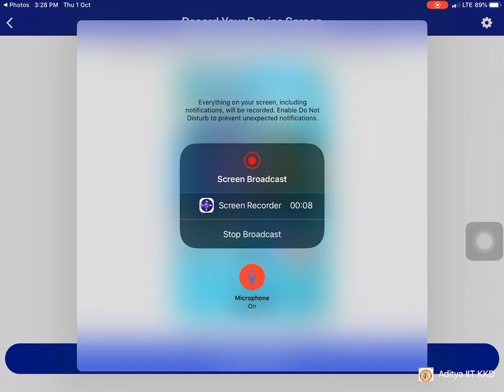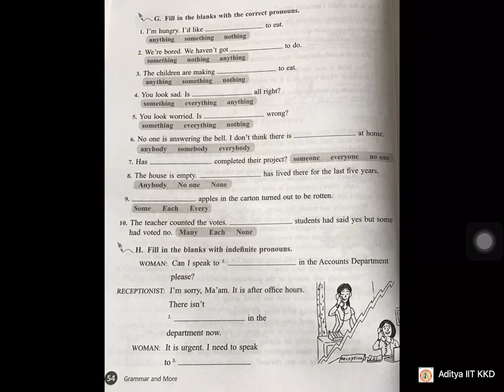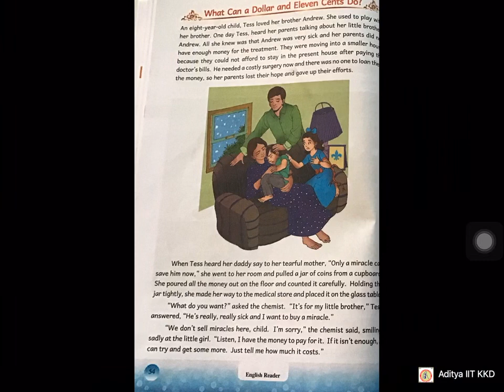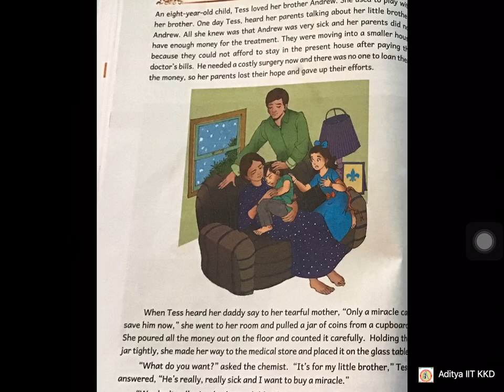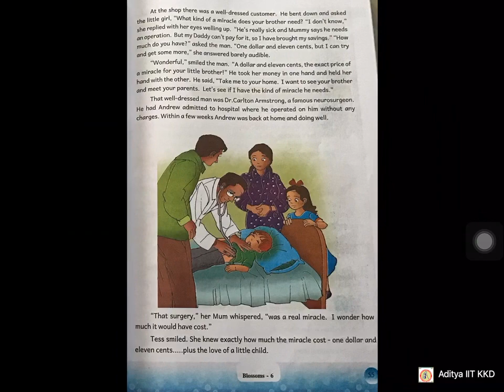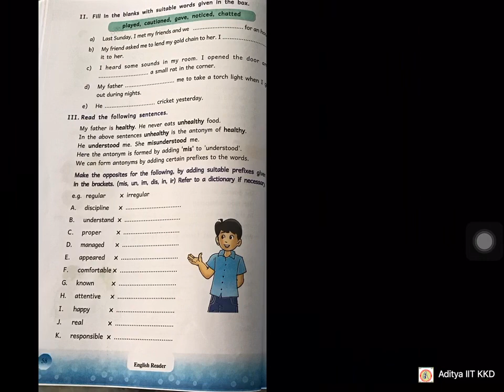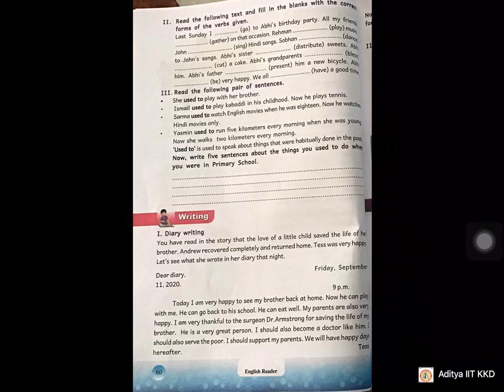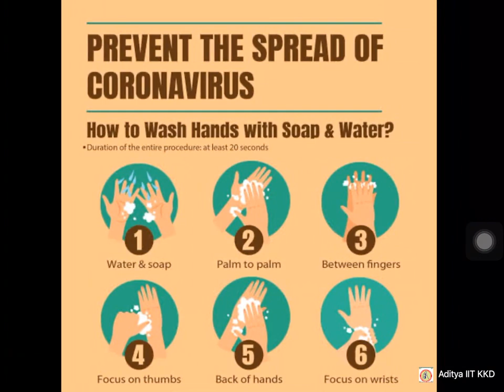Class 6 Lesson: 4 What Can a Dollar and Eleven Cents do? Video 14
Aditya IIT